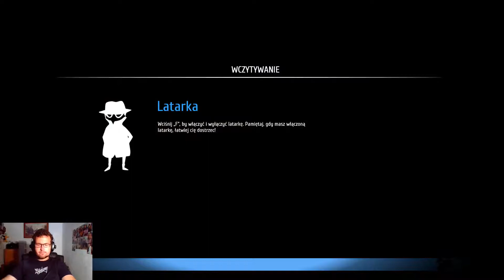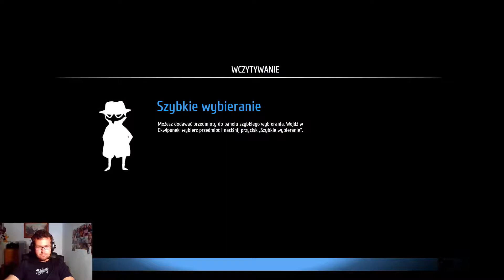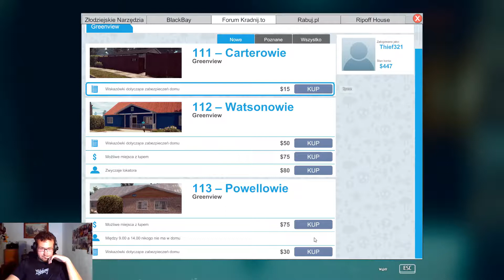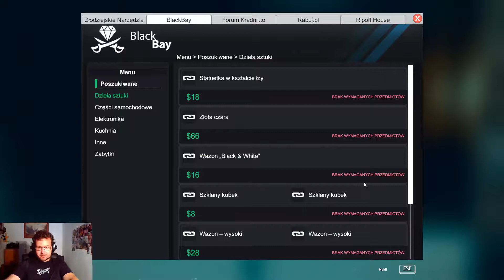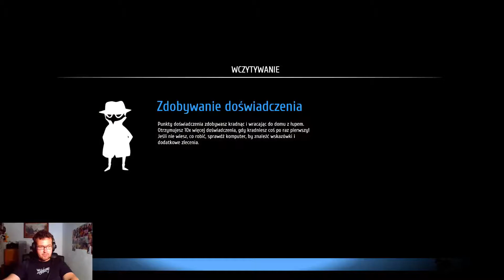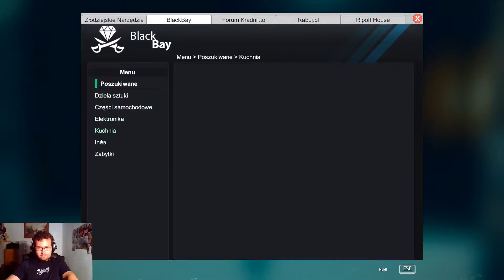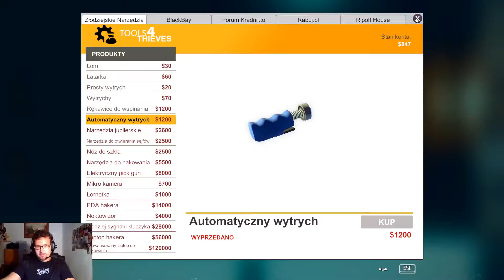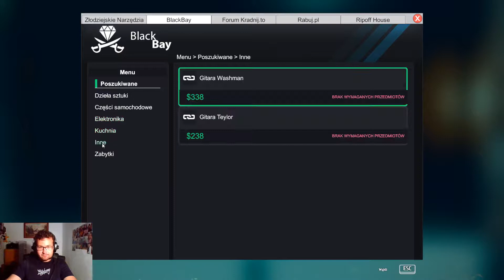Niszczymy wszystko za kasiorke - Thief Simulator #2 | Simmi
Sprzęt:
kamera:

Komputer:
MSI GF75 Thin 8RD

Karta Graficzna Nvidia Geforce GTX 1050Ti GDDR5, 4GB
Procesor Intel Core i5 8300H
RAM 8 GB DDR4 SDRAM